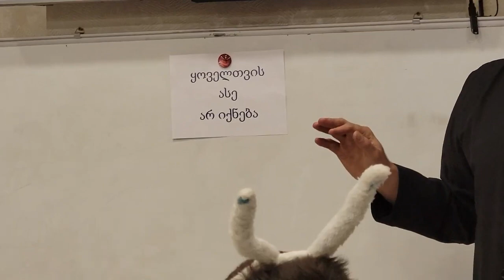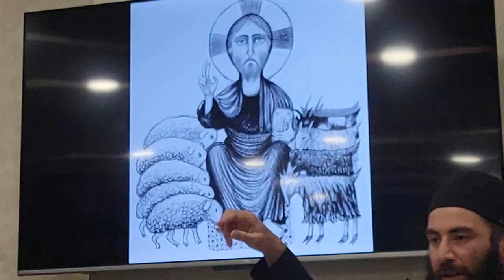🔸ამ წუთისოფელში, მარადიული არც სიხარული და არც მწუხარებაა. ამონარიდი. 20.02.2023წ